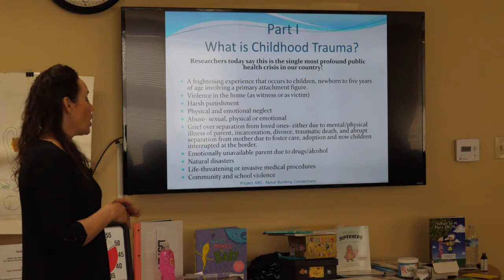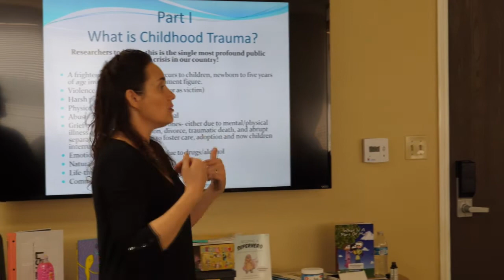Spanking is Not OK HERE IS WHY! - Parenting with Children Jeanette Yoffe spanking